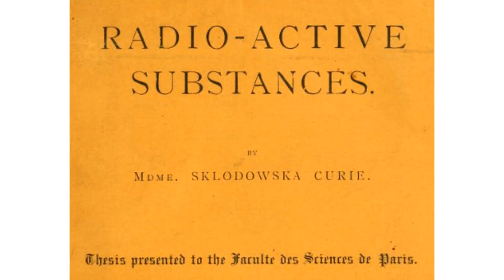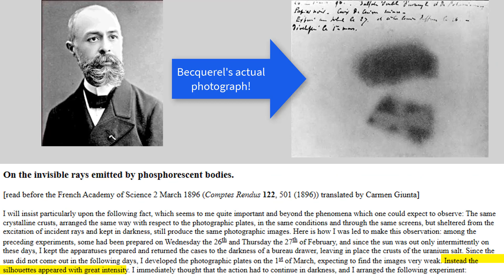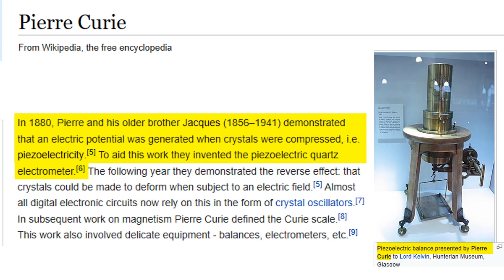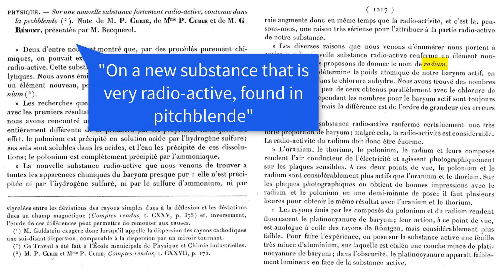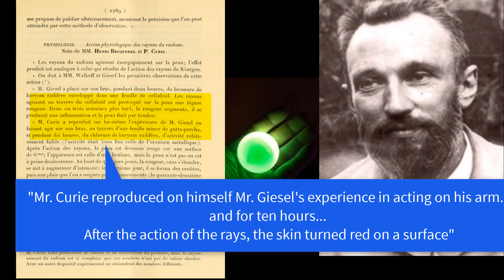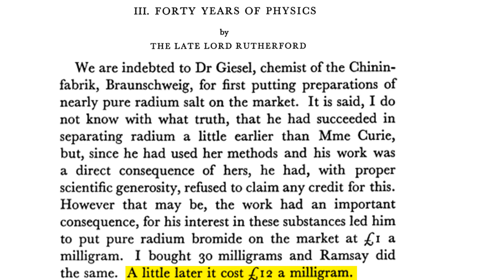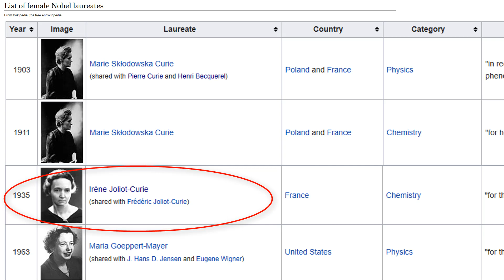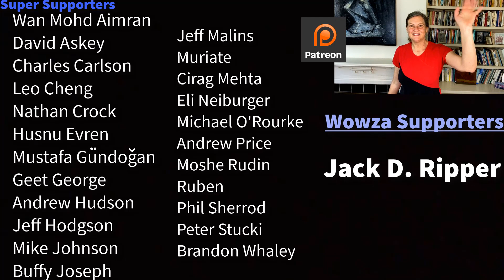Radioactivity: Etymology/History and Physics [CC]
Marie Curie named Polonium "radio-active" in 1898, but why and why did anyone listen to a shy Polish immigrant who was also (shock) a woman? I use primary sources to describe why she discovered so much and why she was so influential.  Ready? Let's go!

The music is from the fabulous Kim Nalley and find her at kimnalley.com

If you would like to read the original newspaper report about x-rays translated into English check it out here: